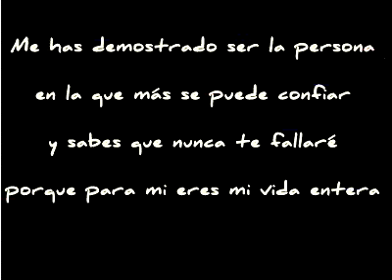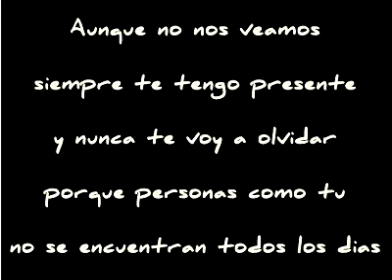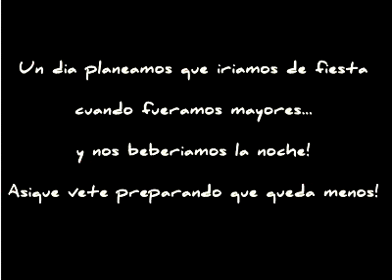Coral! (My BFF)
Coral! Mi vida, Mi niña, Mi lay, Mi pariola, Mi xoxo, resumiendo... MI TODO!
te quejabas de mis entradas que son cortas... pues toma video!
ya sabes que te quiero que te hecho mucho de menos y que aunque te veo poco y pocos dias que me lo paso genial a tu lado y me gustaria verte todos los dias pero no se puede...